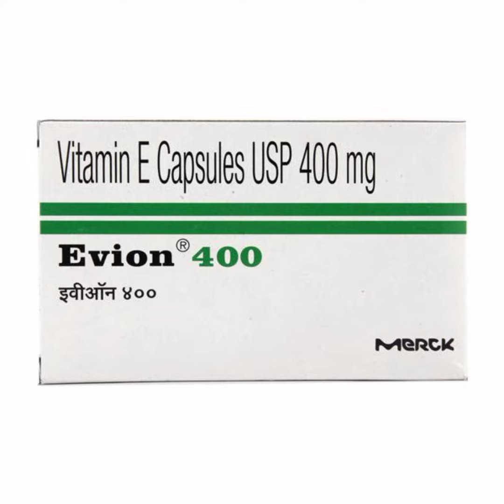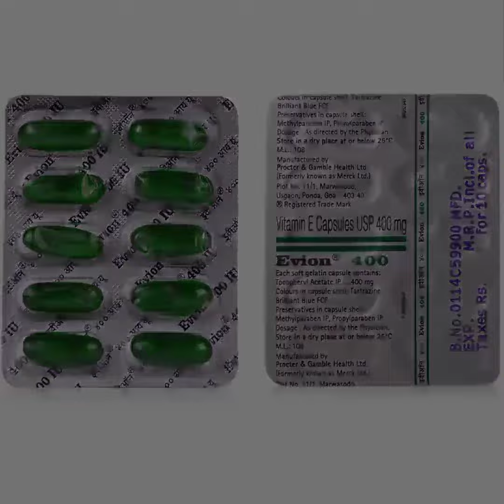How to use vitamin e capsules /Benifits of vitamin e capsule life in one take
This video is about vitamin e capsule. It Focuses Benifits of vitamin e capsule and how we can use it.If any mistakes in this video please forgive